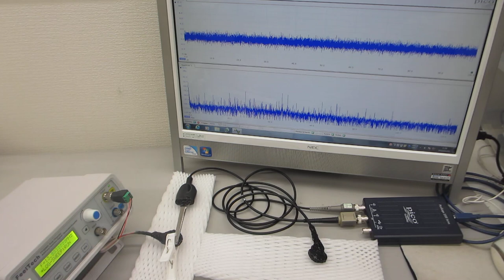オリジナルプローブの超音波伝搬特性を確認（超音波システム研究所）